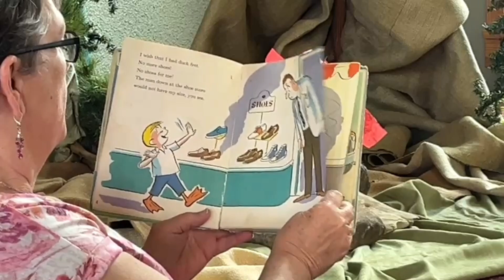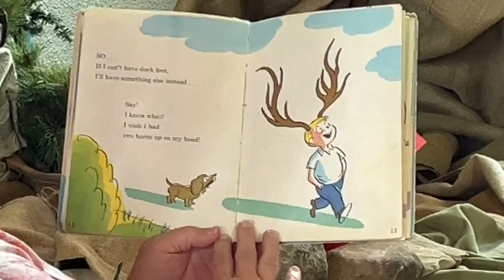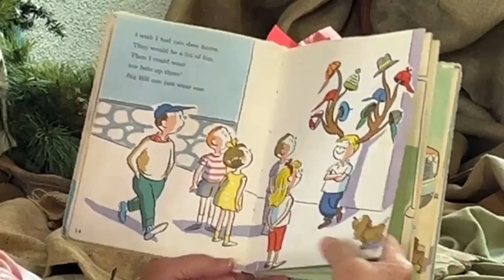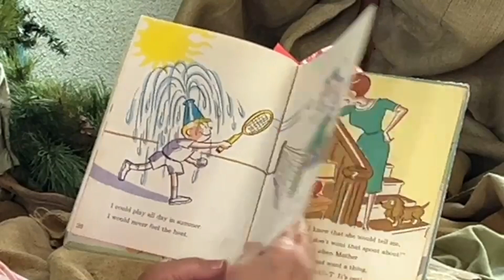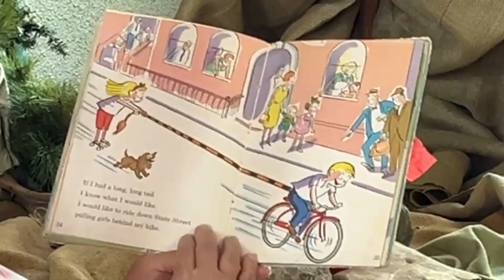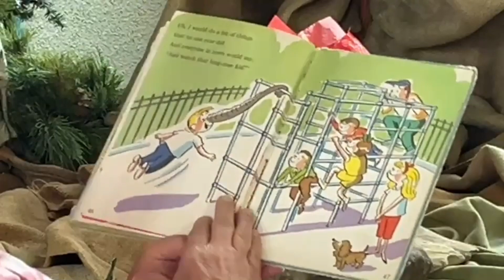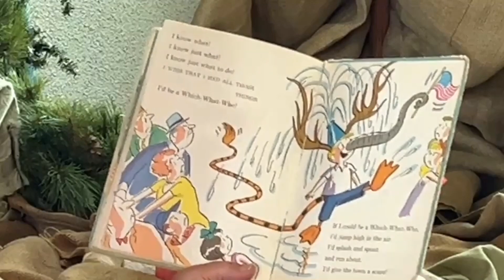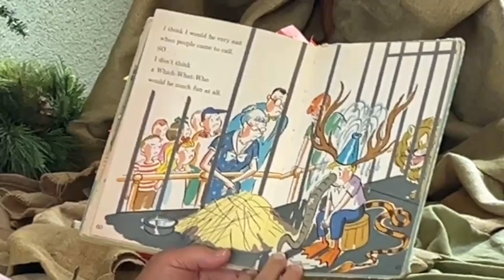Campfire Stories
"I Wish that I had Duck Feet" a Campfire Story